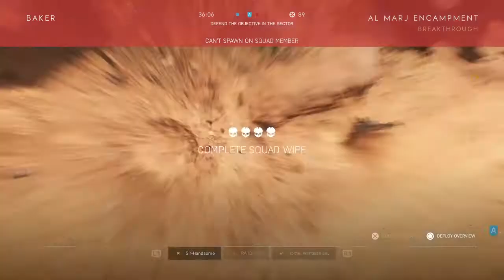The Battlefield 5 Sector of Death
Alot of bombs